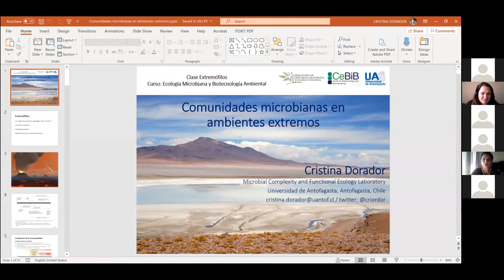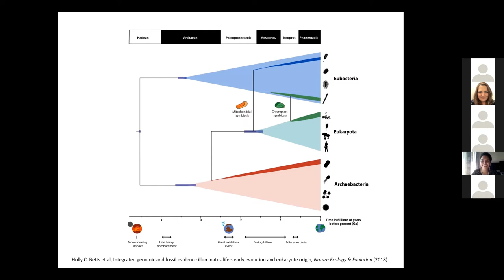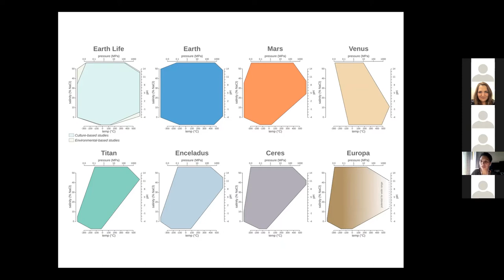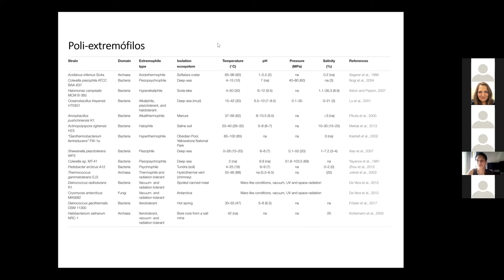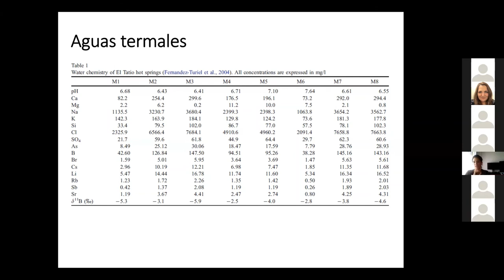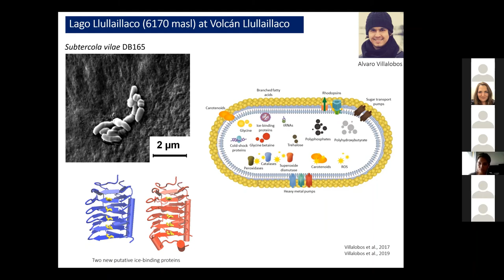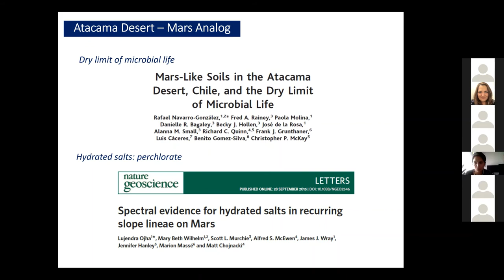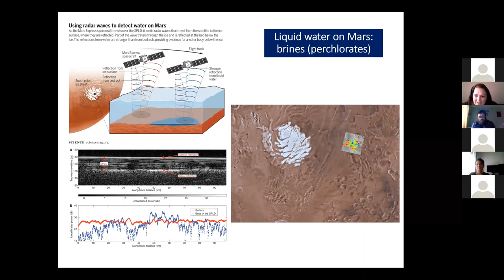EMBA 29 mayo 2020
Clase "Comunidades microbianas en ambientes extremos" (Cristina Dorador)